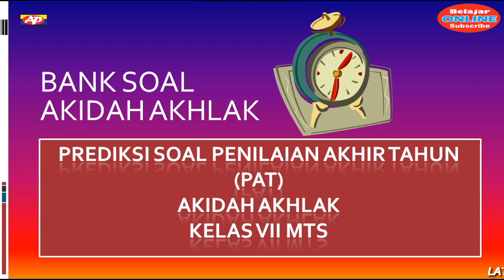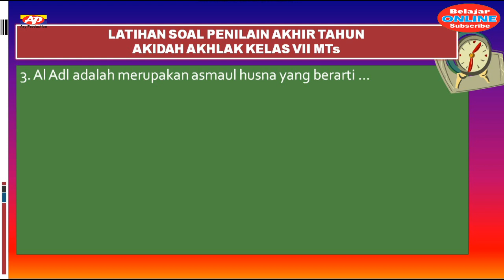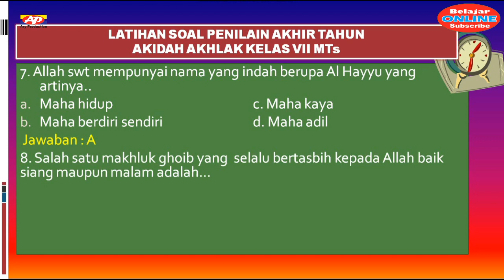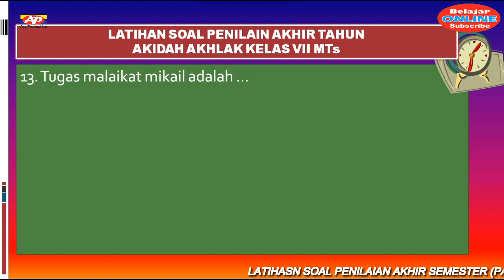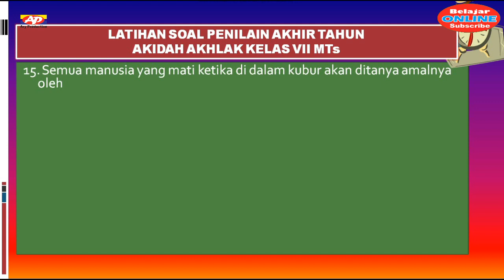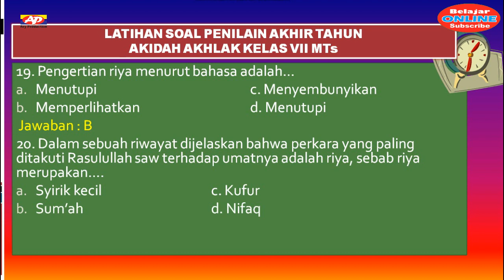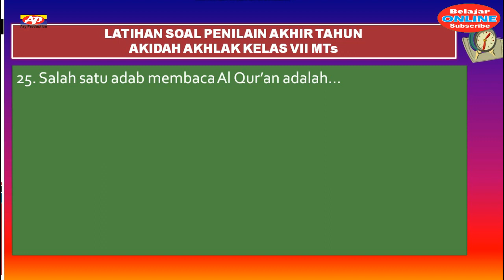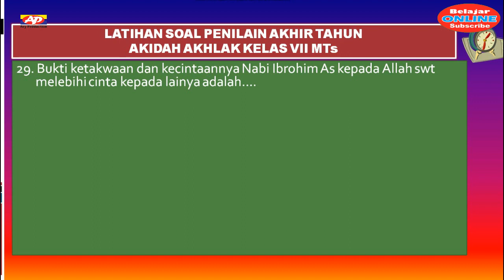Soal Penilaian Akhir Tahun (PAT) Mapel Akidah Akhlak Kelas 7 MTs Semester Genap / + Kunci Jawaban